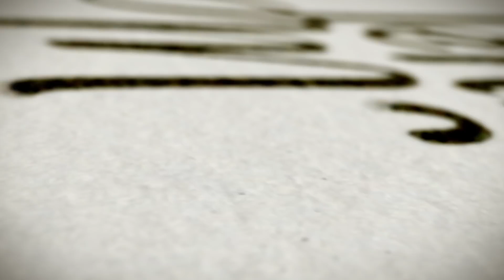My Favorite Crafty Things -- Coming Soon!